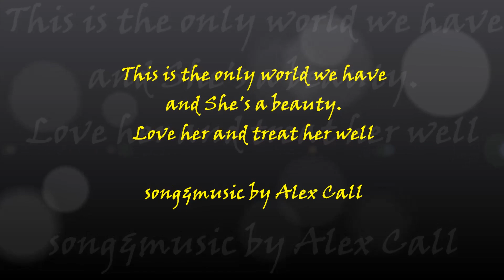World Never Felt So Blue (as She do today)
World never felt so blue as she do today. Those old cerulean hues were just shades of grey.

She's our only world. Love her and treat her like a queen.

song & music , Alex Call ~ American Road~